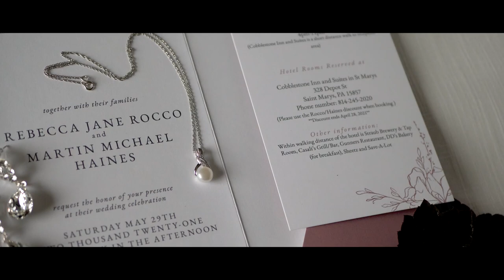Becky + Marty Sneak Peak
These two give me goosebumps. Their love is so pure and so genuine. It's obvious to anyone who is around them. The maid of honor was asked to read a letter to Becky to explain Marty's wedding gift, pearls. What an honor to capture such incredible moments from their wedding day. Congratulations Becky and Marty.